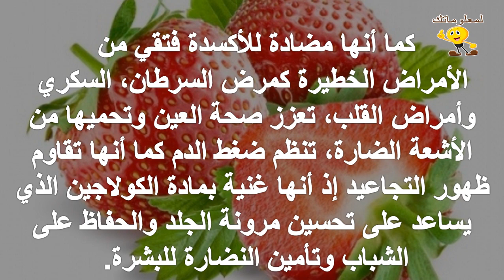فوائد الفريز "الفراولة" الصحية والجمالية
للمزيد من الفيديوهات يرجى دعمكم للقناة بالاشتراك واللايك والكومنت وشكرا علي مشاهدتكم :
تابعنا علي فيس بوك :